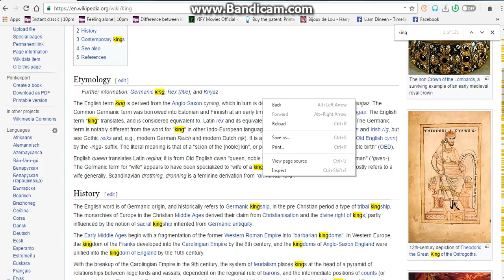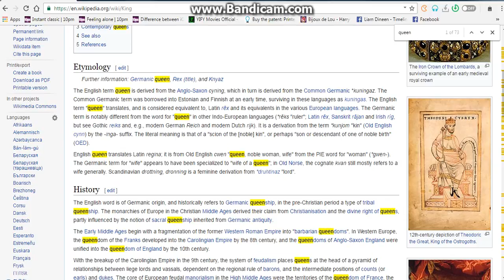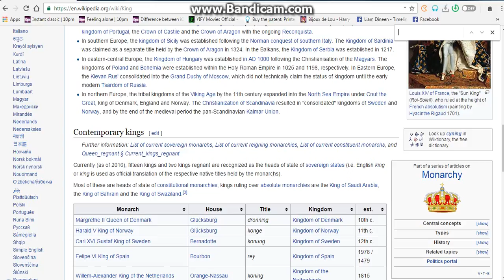Hack text (BULK)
TY FOR WATCHING!!! SUBSCIRVE for more

document.getElementById('divID').innerHTML =
document.getElementById('divID').innerHTML.replace(/before/g, "after");